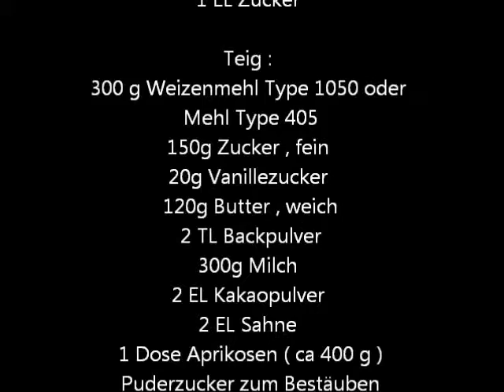Thermomix TM 31 Marmorkuchen mit Quark Aprikosenfüllung